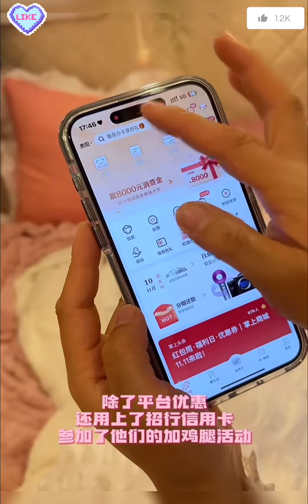New Car Camping experience 🎀 | Huge Makeup Organization✨